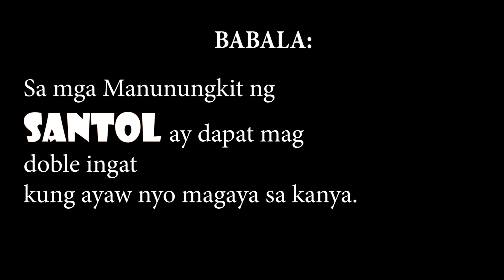Mukbang Santol (CottonFruit) + Sukang Iloco!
Sa lahat ng nangagasim dyan!
Eto ang para sa inyo.
Santol na bagong kuha. Nakadisgrasya pa. haha.

Mukbang, muk-bang or meokbang (먹방, /ˈmʌkbæŋ, ˈmʊkbæŋ/; Korean: [mʌk̚.p͈aŋ] (About this soundlisten)) is a live online audiovisual broadcast in which a host eats large amounts of foods while interacting with their audience. Usually done through a webcast (such streaming platforms include Afreeca, YouTube, Twitch, etc.),

FAQs:

Camera: Nikon/ D5300/  iPhone 8+